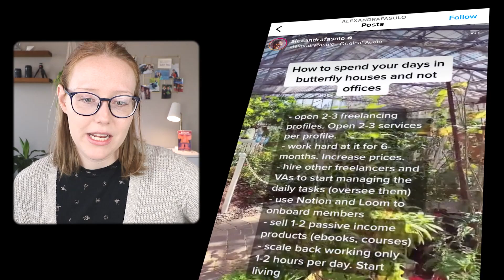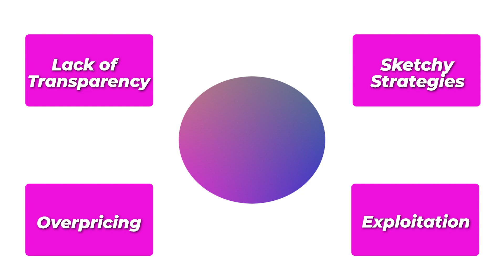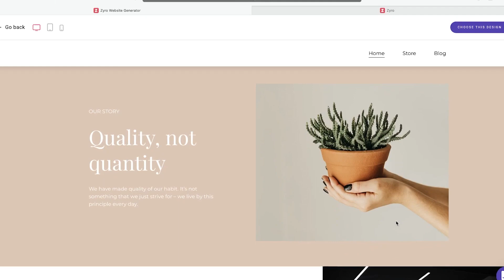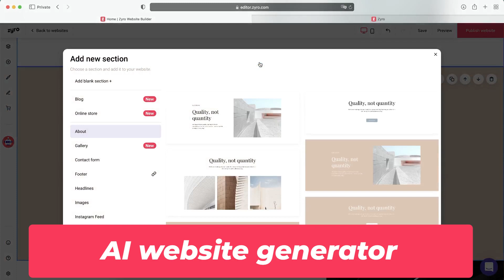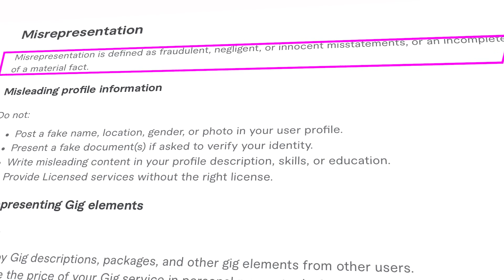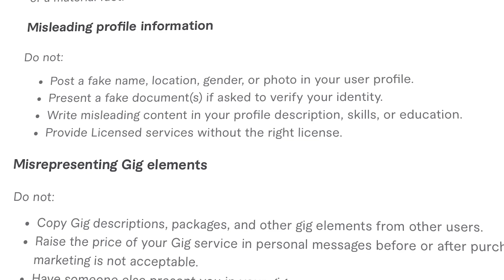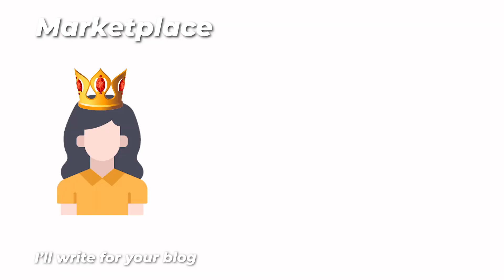Drop Servicing is DESTROYING Trust in the Freelance Economy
Alex Fasulo brags about her blueprint for financial freedom: work hard for a few months, outsource everything, and retire in a few years. But at what cost? It is my opinion that drop servicing turns the exploited into exploiters.

(As of 4/15/22) Alex's gig says, "With my gig, you can expect: Editing services by ONLY ME (I do not outsource)" and "Do you outsource your work? I do not! I am passionate about providing a perfect finished product for my Fiverr clients." but these statements are untrue -- watch and discover why.

Alexandra Fasulo calls herself 'the freelance fairy,' and she's just one of many financial freedom gurus who have achieved success with the freelance lifestyle. As a Fiverr copywriter, she has earned millions working online... but at some point, her hardworking business model transitioned behind the scenes. Is Fiverr a scam? No, but some Fiverr sellers are - I am not asserting that Alex Fasulo is a scammer. Rather, I am sharing my opinions about misrepresentation on Fiverr gig sales pages that do not explicitly disclose who is completing the work. I believe that it is problematic and unethical to have someone's face and name plastered across the entire account, insinuating that they are the point of contact and the person performing the work when in fact that is not true. Alex Fasulo has posted on social media admitting that 100% of her business is now outsourced and automated by a team of independent contractors (not contract employees), but her Fiverr gig page (which is the decision point for buyers and advertising hub for the actual services) makes no mention of it and, In the FAQ of one gig she wrongfully states that she does not outsource (at the time of posting this video). These are proven facts, backing up my opinions.

The drop servicing model that I talk about in this video is different than standard outsourcing, and it's definitely not the same as launching a marketing agency with multiple freelance sellers on your team. It is my opinion that freelance scams are problematic for freelancers, clients, and the entire freelance economy. However, it is possible to outsource ethically and scale your freelance business into a more sustainable model that benefits everyone involved. Stick around to the end of the video for tips and advice about how to outsource ethically.

Learn how to make money online and work from home as a freelance copywriter like me! Whether you're building a freelance copywriting business or selling another skill online, freelance platforms like Fiverr are changing the future of work. Now you can monetize your talent and learn how to work from home. Freelance copywriting on Fiverr is my absolute dream job - hands down. Every Freelance Friday, I share freelancing tips, freelance advice, advice for freelancers, Fiverr tips, Fiverr advice, advice for Fiverr sellers, Fiverr business tips, and a look inside my freelance lifestyle as a solopreneur business copywriter. It's a blast!